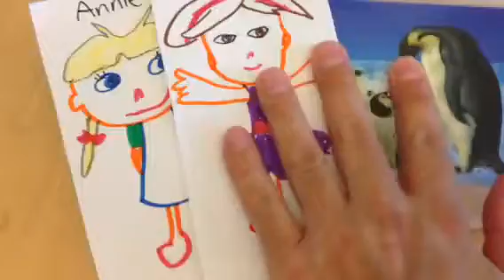Little Einsteins curtain call